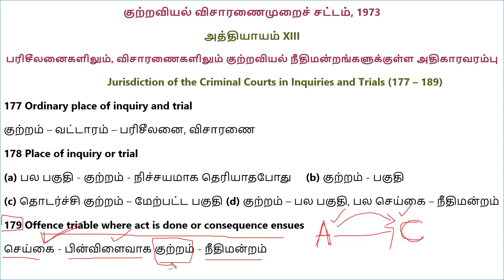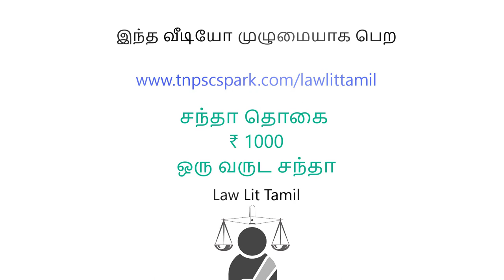CRPC in Tamil Part 32